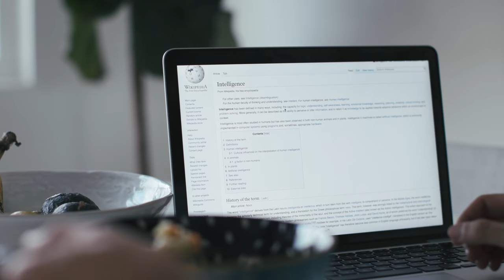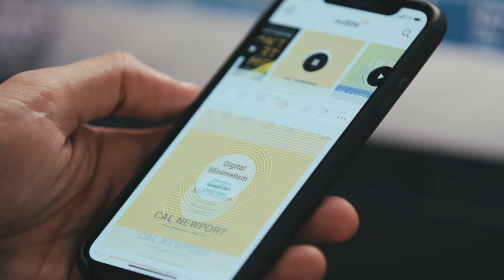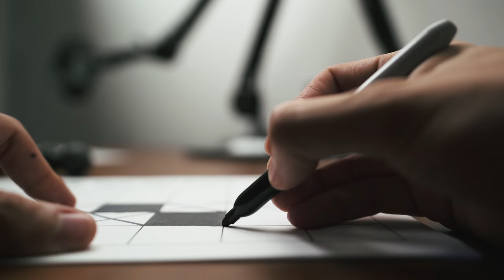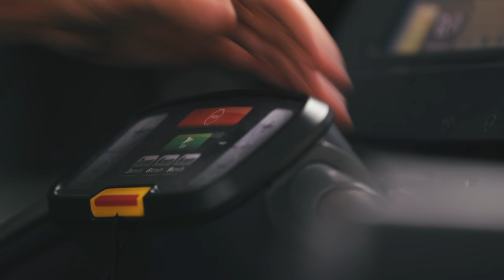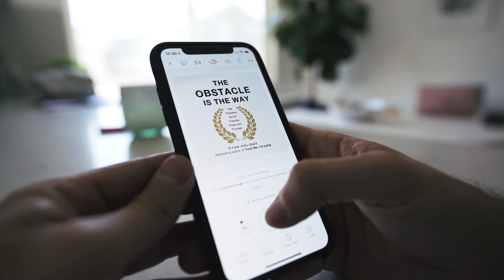How to Hack Your Habits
My very first sponsor is Audible! or text mattdavella to 500-500 for $4.95 for your first 3 months, then $14.95 a month after that.

Cinematographer: Matt D'Avella